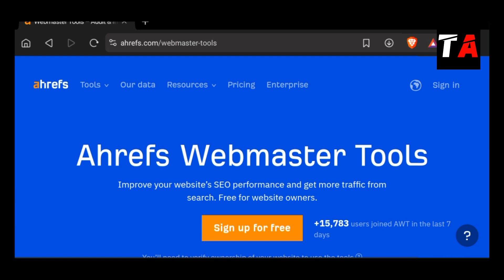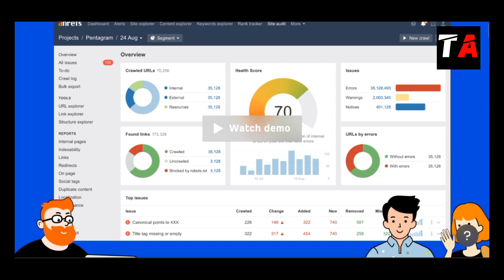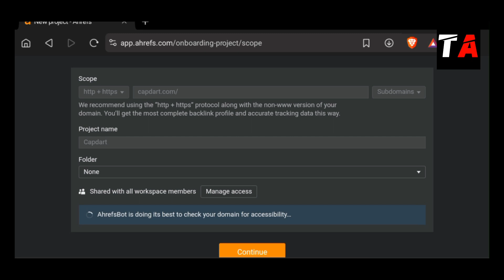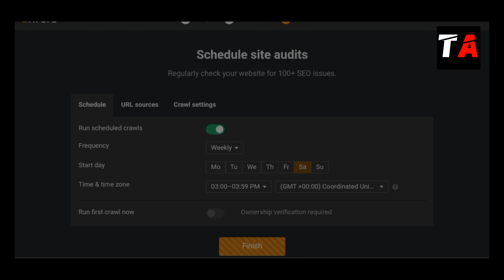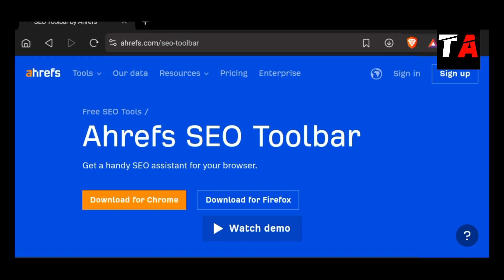How to Use Ahrefs Premium For FREE 2024 |💥Ahrefs Ko Free Me Chalaye | Free Keyword Research Tools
In this video, I'm gonna show you How to Use Ahrefs Premium For FREE 2024 |💥Ahrefs Ko Free Me Chalaye | Free Keyword Research Tools

1. How to track a cell phone location for free 🔥🔥 l How To Trace Phone Number

3. How to track a cell phone location for free 🔥🔥 l How To Trace Phone Number